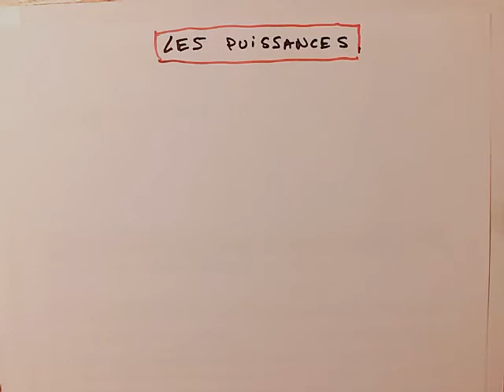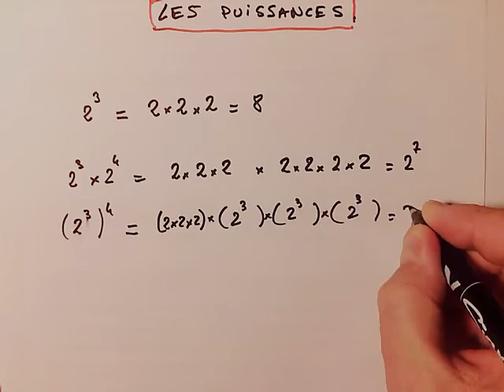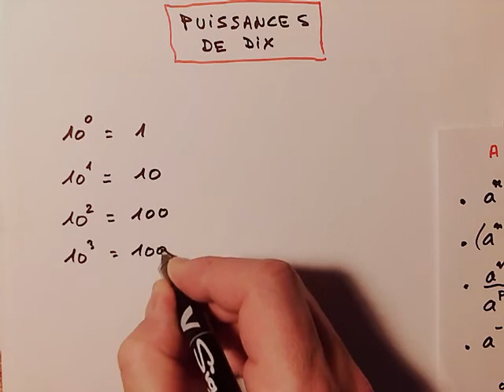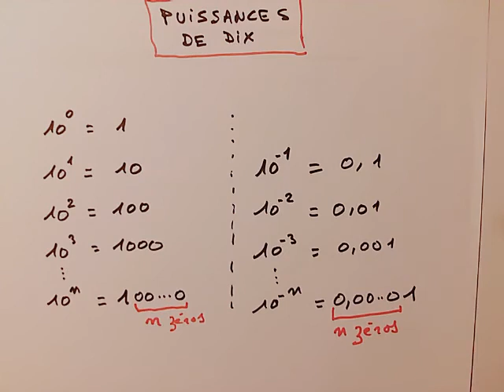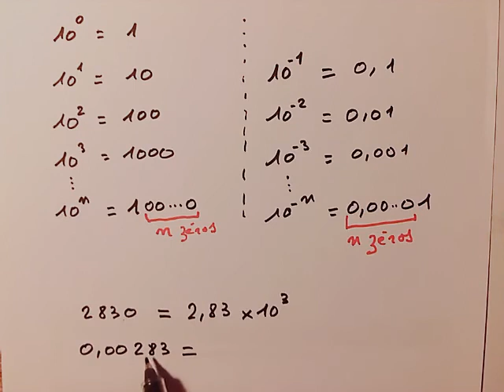02 puissances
Un petit rappel essentiel sur les puissances et la notation scientifique .